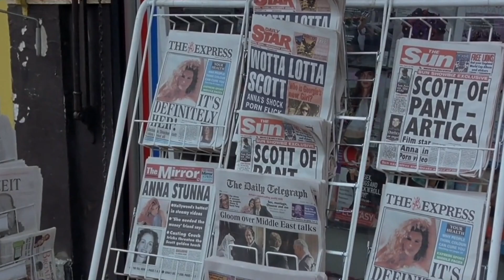anna & william – back to december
was originally gonna do this to "how you get the girl" but then switched it at the last minute; tell me we see the vision
movie: Notting Hill (1999)
song: Back to December by Taylor Swift (TV)